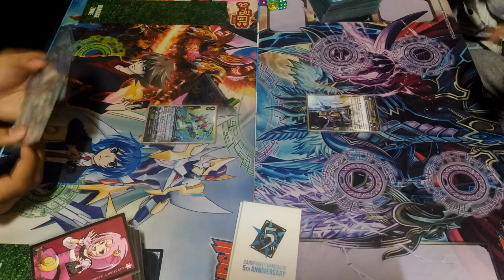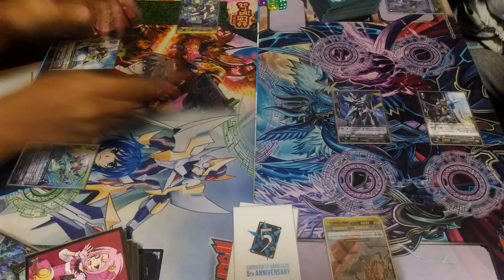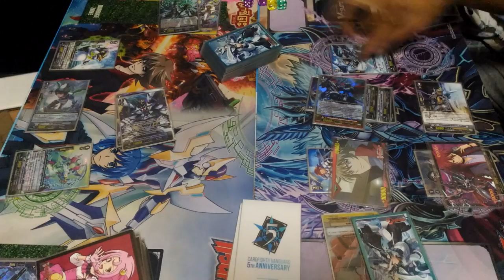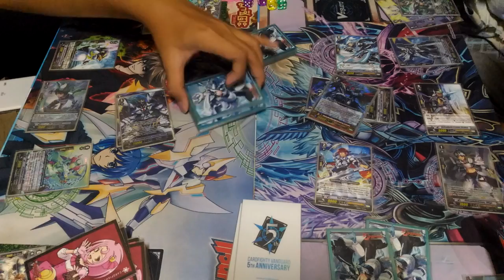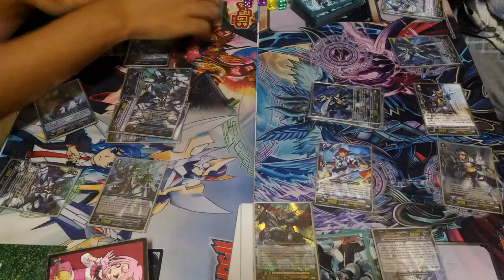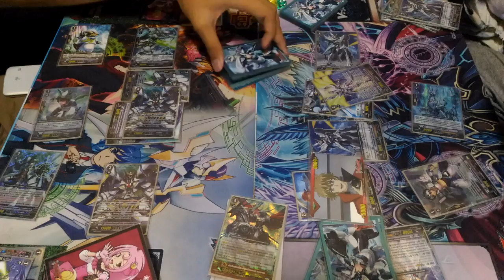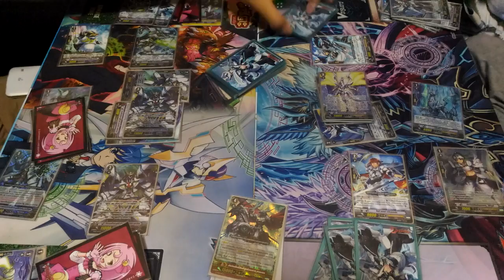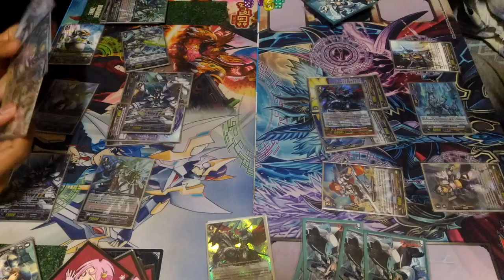Aqua Force (Tetra-Burst + Demetrius) Vs. Royal Paladin (Thing Saver + Altmile) Battle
การต่อสู้ระหว่าง Aqua Force (Tetra-Burst+Demetrius) Vs. Royal Paladin (Thing Saver + Altmile)